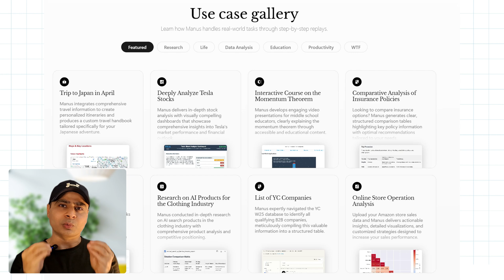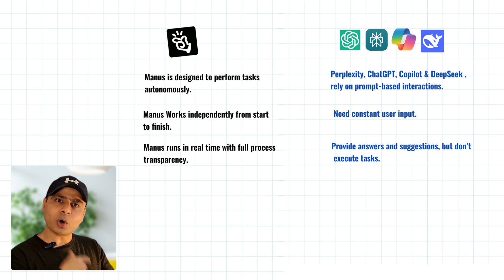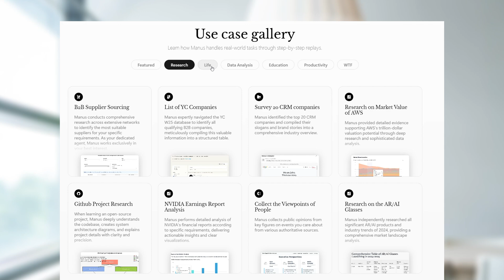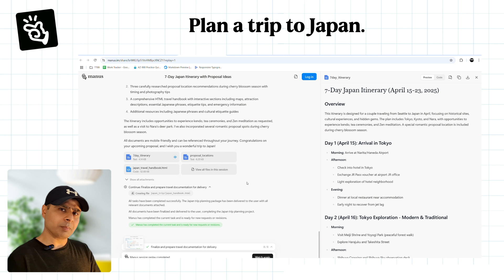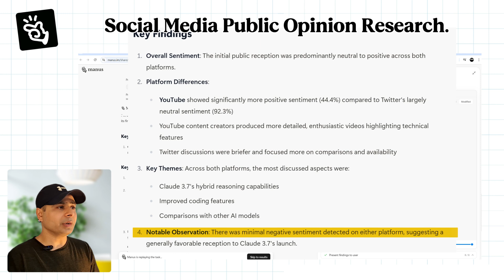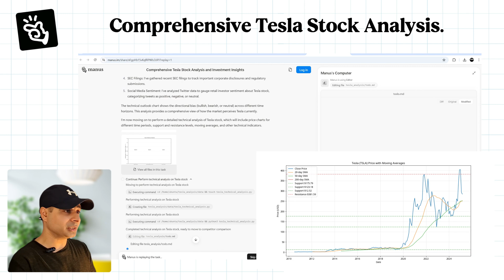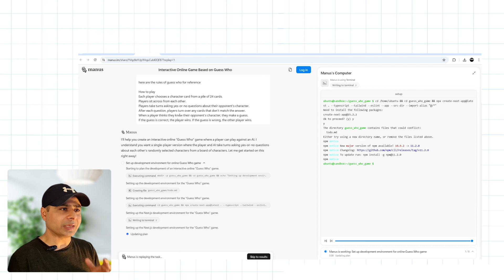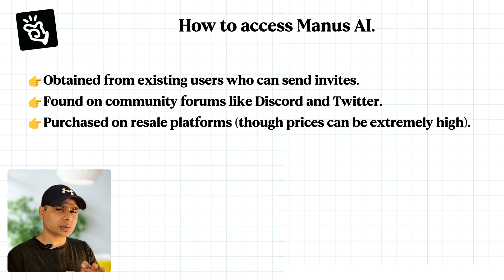Manus AI: JUST Killed DeepSeek and ChatGPT, Here's how!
Manus AI: My Mind Was BLOWN When AI Did These Tasks Perfectly
Manus is the next step in AI evolution and the first true general AI agent. Unlike traditional chatbots or automated workflows, this is a fully autonomous system designed to seamlessly turn your ideas into reality.

We’ll cover:
✅ What exactly is Manus AI Agent?
✅ How it is very different from other GPT tools like ChatGPT, Perpelexity, and even its closest relative DeepSeek.
✅ How to get an activation code for Manus AI?
✅ Use cases of Manus AI

This powerful AI agent can handle a wide range of tasks, boosting efficiency like never before.
In this video, I dive into China’s latest AI breakthrough—Manus AI. Built as a general AI agent, it’s designed to assist with diverse tasks across both work and everyday life.